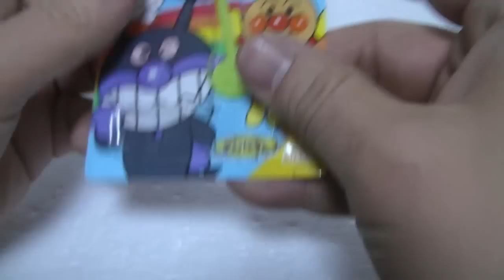アンパンマン チョコレート 호빵맨 초콜릿 과자